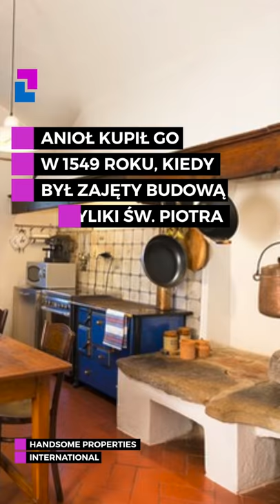DOM MICHAŁA ANIOŁA NA SPRZEDAŻ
Jeśli dysponujesz sumą kilku milionów euro, dom renesansowej legendy może być Twój.
Podobał Ci się film?

Tutaj też jesteśmy! 🙋